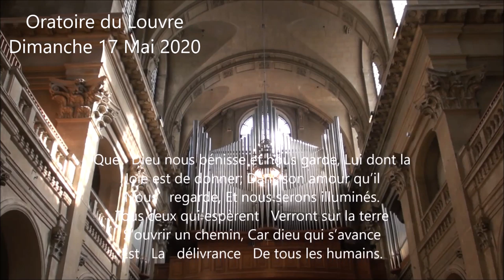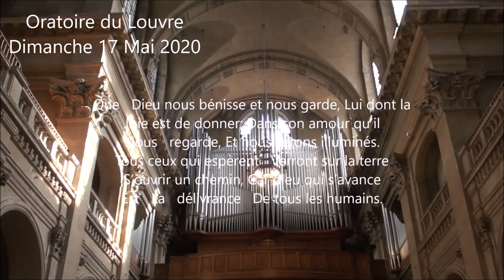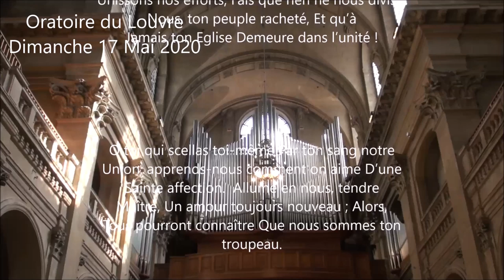Mandatés pour l'avenir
- - - Vidéo - - - prédication du pasteur Agnès Adeline-Schaeffer